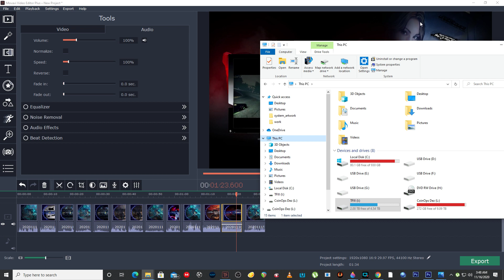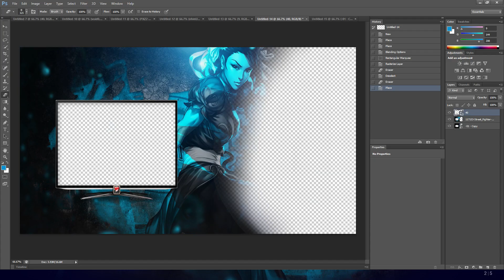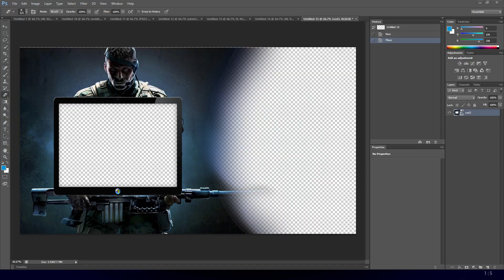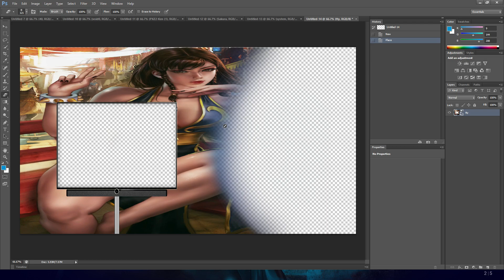DezRG Status Update 11.16.20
Just an update on self...